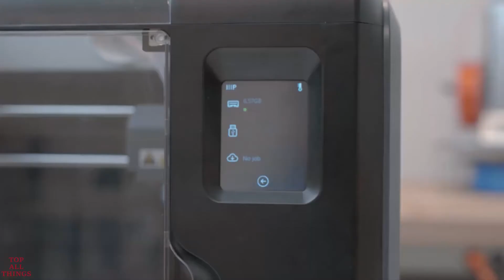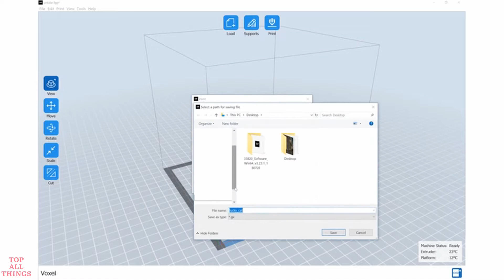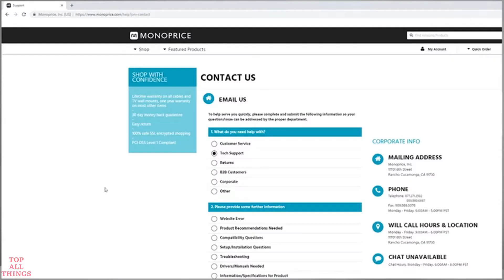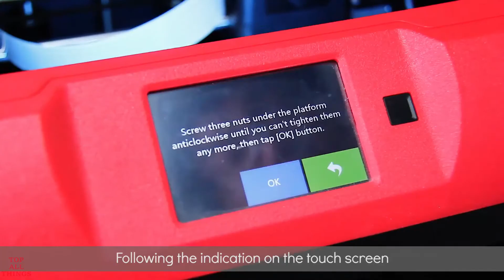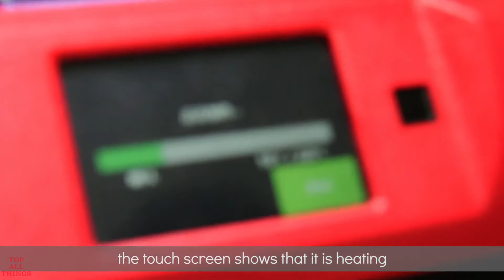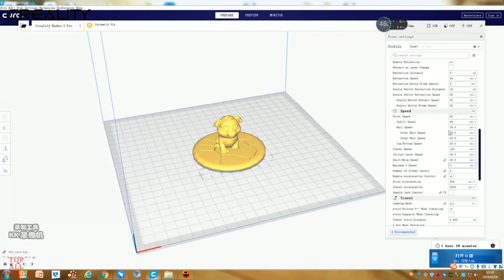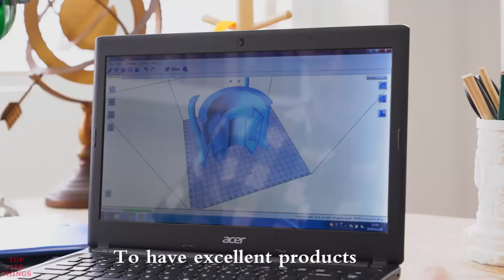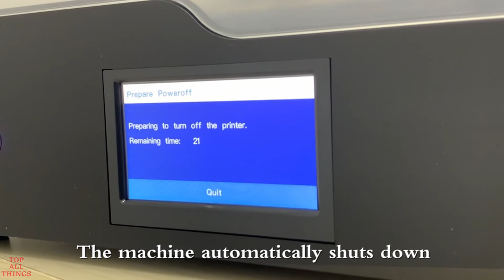BEST 5 3D Printers for any budget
3D PRINTERS
1.Monoprice Voxel 3D Printer
2.FlashForge Finder 3D
3.Official Creality Ender 3 Pro 3D
4.Monoprice Select Mini 3D Printer v2
5.WEEDO Industrial-Grade Pro 3D Printer

       ACCESSORY

1.HATCHBOX PLA 3D Printer Filament
2.ELEGOO 3D Printer Rapid Resin LCD UV-Curing
3.OVERTURE PLA Filament 1.75mm
4.WEEDO 3D Printer Filament PLA 1.75MM

I propose a top 5 of some of the best 3D Printers.